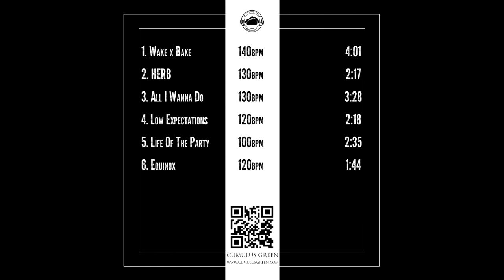Cumulus Green 03 All I wanna do